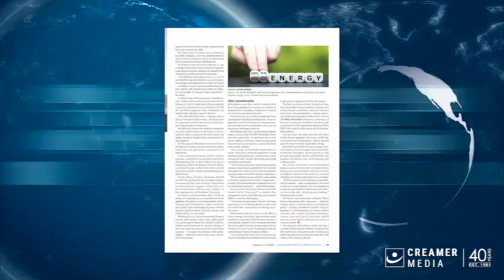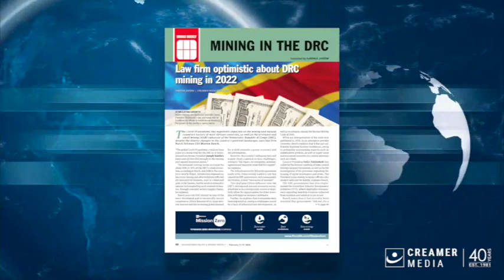Magazine round up | 11 February 2022